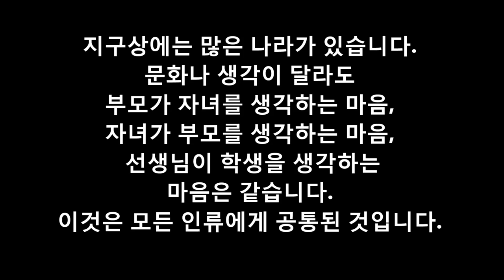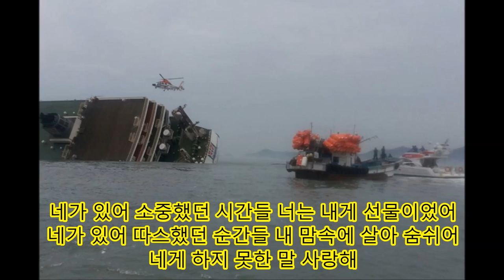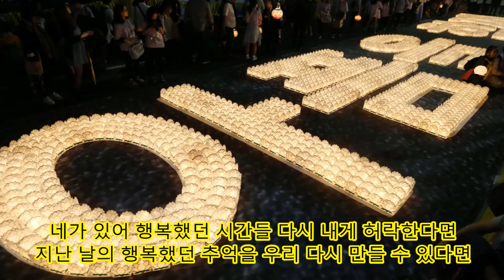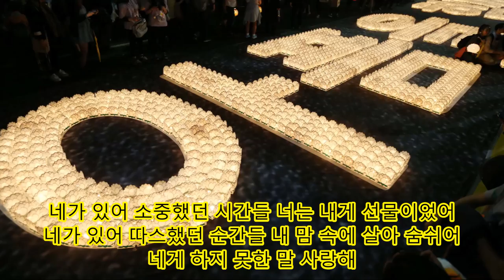All Okayama Project | Korean (Full Version) “네게 하지 못한 말”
이 곡은 오카야마에 거주하는 뜻 있는 사람들을 중심으로 「세월호 침몰 사고로 슬퍼하고 있는 분들을 위해 뭔가 하고 싶다」는 순수한 마음으로 제작되었습니다.
수익금은 전액, 희망브리지(전국재해구호협회 Korea Disaster Relief Association)에 기부합니다.

This song was produced by volunteers living in Okayama who thought, "We want to do something to help the people that have been saddened by the SEWOL tragedy!" It is with only these pure intentions that we have created this song. All of the proceeds will be donated to Hope Bridge(Korea Disaster Relief Association).

この曲は岡山在住の有志を中心に「セウォル号沈没事故で悲しい思いをされた 方々の為に何かしたい」との純粋な思いで制作されました。
収益金は全額、希望のブリッジ(全国災害救護協会 Korea Disaster Relief Association)に寄付いたします。